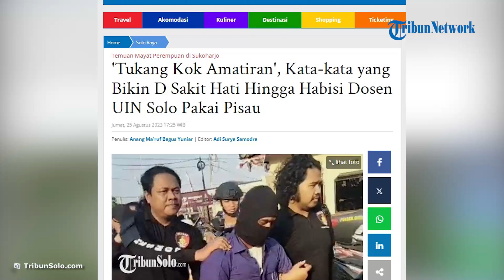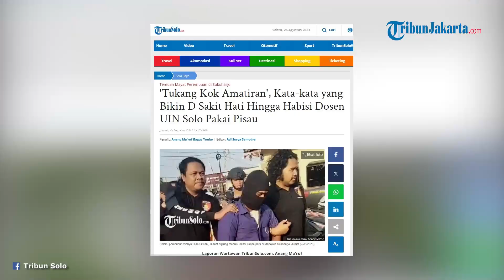INI PERKATAAN Dosen UIN Solo yang Buat Pelaku SAKIT HATI: Tukang Kok Amatiran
TRIBUN-VIDEO.COM - Pelaku pembunuhan Dosen UIN berinisial D menghabisi nyawa korban dengan motif sakit hati.

Pelaku yang merupakan tukang bangunan yang sedang merenovasi rumah korban itu mengaku mendapat umpatan yang tak menyenangkan.

D mengaku sempat disebut sebagai tukang yang amatiran.

Kapolres Sukoharjo AKBP Sigit menerangkan bahwa pelaku kala itu sedang memasang batu bata di rumah tinggal korban.

Tak sendirian, D memasang batu bata bersama tiga orang lainnya.

"Pelaku sedang memasang batu bata di rumah tinggal korban tersebut pelaku D, bersama rekan kerjanya tiga orang," terang Polres Sukoharjo, AKBP Sigit, Jumat (25/8/2023).

Sementara korban datang untuk melakukan pengecekan terhadap pekerjaan yang dilakukan oleh pelaku dan teman-temannya.

"Dan saat itu, korban meninjau rumah miliknya yang sedang dibangun oleh pelaku," tambahnya.

Saat mengecek, pelaku mengaku korban mengucapkan kata-kata yang membuatnya sakit hati.

Kejadian itu terjadi sekira pukul 08.30 WIB pada Senin (21/8/2023).

Pelaku mengingat bahwa korban menyebutnya sebagai tukang amatiran.

Selain itu, ia juga mengaku mendapat perkatan kasar dari korban.

"Tukang kok amatiran," setidaknya itu kata-kata yang diucapkan korban yang masih diingat pelaku.

Kata-kata itu kemudian membuat pelaku merasa sakit hati karena dirinya menilai sudah bekerja dengan baik.

Kemudian pelaku merasa dendam dan ingin melampiaskan dendamnya tersebut dengan cara menghabisi nyawa korban pada malam harinya.

Namun karena tak berani, pelaku baru melancarkan aksinya pada Rabu (23/8/2023) malam.

Ia pun menghabisi nyawa korban dengan menikamnya menggunakan sebilah pisau.

Artikel ini telah tayang di TribunSolo.com dengan judul 'Tukang Kok Amatiran', Kata-kata yang Bikin D Sakit Hati Hingga Habisi Dosen UIN Solo Pakai Pisau ,
Penulis: Anang Ma'ruf Bagus Yuniar | Editor: Adi Surya Samodra